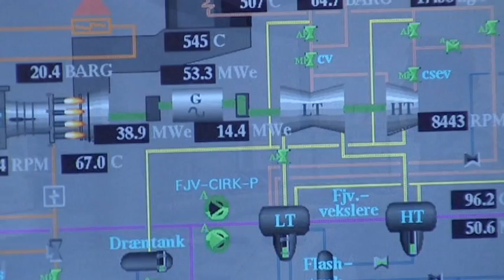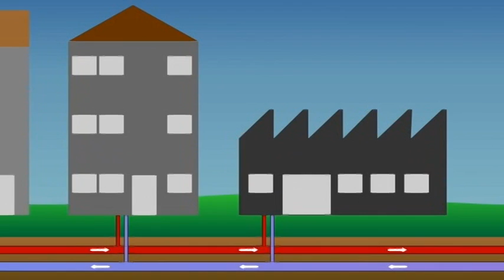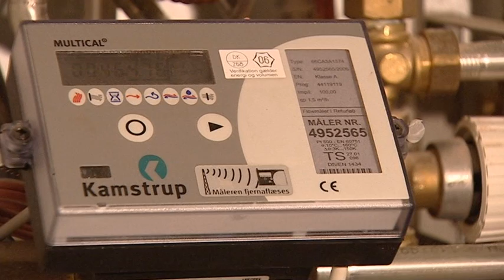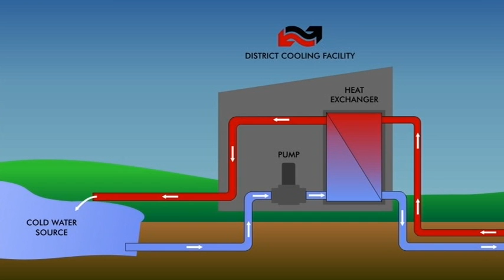District heating & cooling from Denmark Part 1 of 3 "Just imagine"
With over 60% of Danish buildings receiving heating and hot water via District Heating (80% of which comes from surplus energy sources) Denmark is the world leader in District Heating and Cooling Technology. District Heating has played a vital role in reducing Danish energy consumption, to the extent that Denmark has been self-sufficient energy-wise since 1997.  With District heating and cooling technology Denmark has reduced CO2 emissions per sq. metre, the share of fossil fuel consumption per sq. metre, and the total energy consumption per sq. metre for space and water heating. In terms of combating climate change and reducing CO2 emissions, no other technology offers industrial nations the potential of meeting the requirements of energy saving and emissions reduction, without affecting the standard of living and productivity of the nation. This information film, produced for the Danish District Heating Marketing Foundation and the Danish Board of District Heating illustrates how Danish technology and expertise may play a vital role in helping other nations achieve better energy efficiency and reduced emissions.